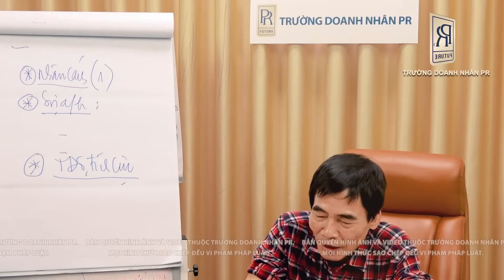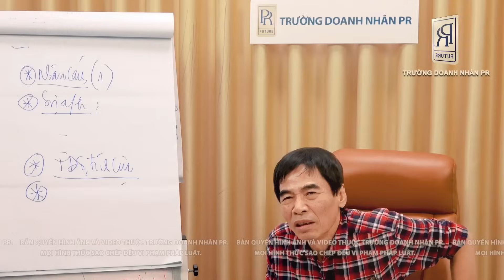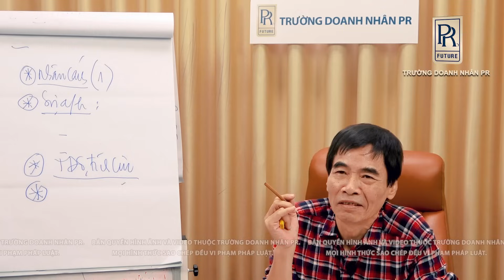TÀI SẢN LỚN NHẤT | TS LÊ THẨM DƯƠNG MỚI NHẤT NĂM 2024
✪ KÊNH YOUTUBE CHÍNH THỨC DUY NHẤT CỦA TS LÊ THẨM DƯƠNG:
- VẬN DỤNG KIẾN THỨC
- LIÊN KẾT
- KẾT NỐI